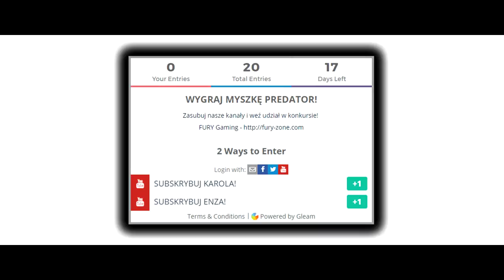NAJLEPSZE DROPY HYDRA CASE POLAKÓW w CS:GO!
➡ CHEFCASES.COM - KOD : ENZOYT - FREE 1$

↳ KLIKNIJ SUBKA I DZWONECZEK! ↲

Owszem, mam zamiar wrzucać jakieś ciekawostki, TOP5 lub TOP10 skinów / bugów / glitchów / akcji / skrzynek / 99% i wiele, wiele więcej!
➩ Nowe gry na kanale? :
Chciałbym wprowadzić : CS 1.6 , GTA V , Minecraft , Playerunknown's Battlegrounds , League of Legends , Dota 2 , Overwatch , FIFA
➩ Ulubione druzyny? :
Virtus.pro i Gambit
➩ Od jak dawna prowadzę kanał na Youtube?:
Od 26 grudnia 2014
➩ Jak można się z tobą skontaktować?:
Napisz do mnie FANPAGE, tam zawsze odpisuję.
➩ Ulubione skiny? :
AWP Dragon Lore , AWP Medusa , Bowie Knife Marble Fade , Karambit Fade , Glock Fade , Deagle Blaze , AK-47 Fire Serpent , M9 Bayonet Lore, Bayonet Tiger Tooth , USP-S Kill Confirmed , Falchion Knife Slaughter , M4A4 Howl
Kingdom , Wildcase , Positive , CSGOLombard
➩ Tryby które gram codziennie w CS:GO?
Deathmatch , Knife Hunt , Hide and Seek , 1vs1 , Mapki
➩ Jak losujesz zwycięzców? :
Najczęściej - jest to strona z której korzystają topowi Polscy Youtuberzy (Nolif , Playson czy Da Mian) - giveaway Youtube, oraz te z fejsa
➩ Napisz w komentarzu – ARABSKI KEBAB – a dostaniesz ❤